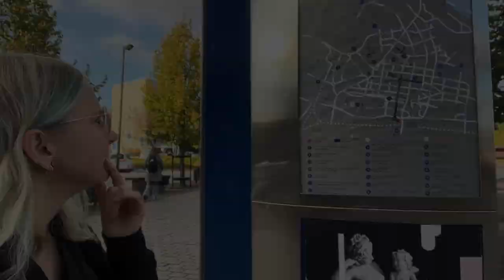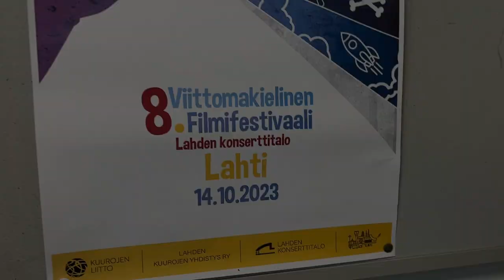Filmifestivaali-info | La 14.10.2023, Lahden Konserttitalo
Vuoden 2023 viittomakielinen filmifestivaali järjestetään Lahdessa lauantaina 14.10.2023 yhteistyössä Lahden Kuurojen Yhdistyksen kanssa.

Teckenspråkiga filmfestivalen 2023 arrangeras i Lahtis 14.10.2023, på konserthuset nära stadens centrum, i samarbete med Lahden Kuurojen Yhdistys ry.